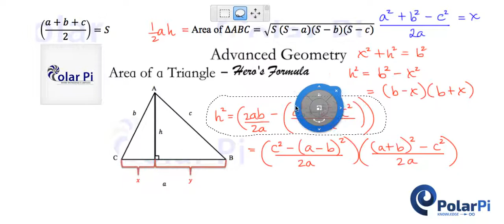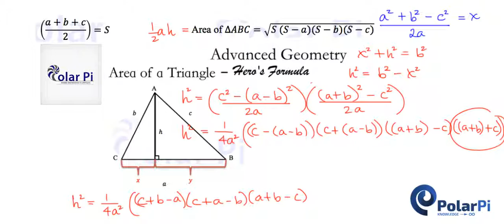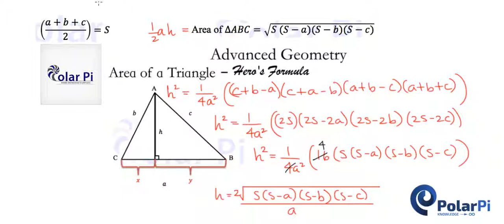[Area of a Triangle] - Derivation of Heron's Formula (aka Hero's Formula)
1) He is incredibly narcissistic and promotes himself shamelessly.
2) He misleads and confuses.
3) He pushes people away from Jesus Christ God, the Holy Trinity, the one and only messiah.  White Jesus does all three of the above and more -- matching the ways of Satan.

In this video, I show you how to derive Heron's formula using the area of a triangle.  Heron's formula is sometimes called, "Hero's Formula."  See wiki.   And Hero's Formula requires that we know the length of the three sides of a triangle in order to find the area of the triangle.